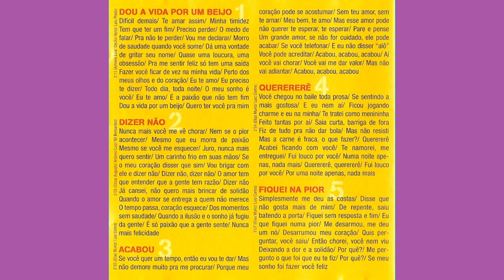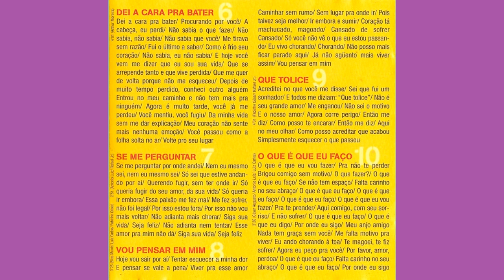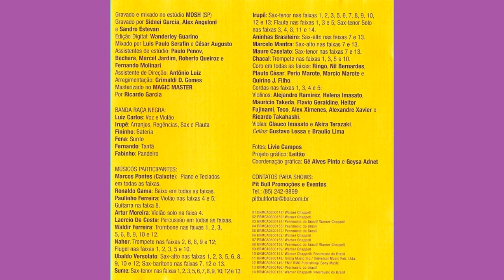Querererê (Raça Negra|2003)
04 Querererê (Raça Negra|2003)

Faixa do CD Raça Negra – A Vida Por Um Beijo (2003).
MÚSICAS DO CD:
01 Dou A Vida Por Um Beijo / 02 Dizer Não / 03 Acabou / 04 Querererê / 05 Fiquei Na Pior / 06 Dei A Cara Pra Bater / 07 Se Me Perguntar / 08 Vou Pensar Em Mim / 09 Que Tolice / 10 O Que É Que Eu Faço / 11 Vem Me Amar / 12 Não Me Deixe Só / 13 Sou Louco Por Você / 14 Volta Pra Mim.

INTÉRPRETE: Banda Raça Negra.